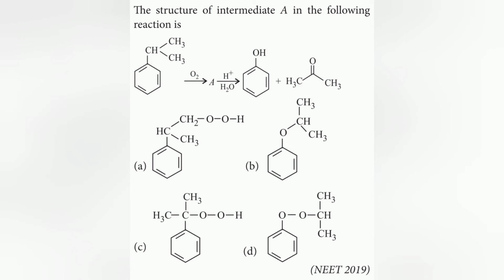The structure of intermediate A in the following reaction is